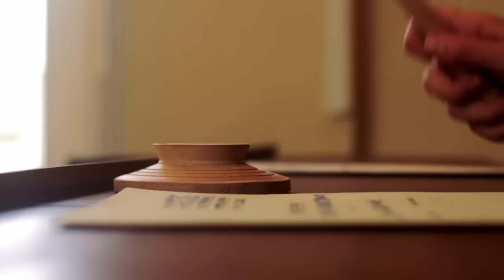TUS ft Akis Deiximos, Elisavet Spanou - Pantelakis - Official Video Clip (HD)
TUS - Άκης Δείξιμος - Ελισάβετ Σπανού - Παντελάκης | TUS ft Akis Deiximos, Elisavet Spanou - Pantelakis - Official Video Clip (HD)

Σκηνοθεσία: Μανώλης Τζιράκης
Μουσική: Νίκος Λουντέμης
Στίχοι :Tus - Γιάννης Μαραγκός
Παραγωγή - Ενορχήστρωση : Φοίβος